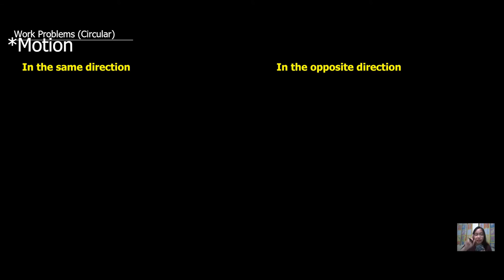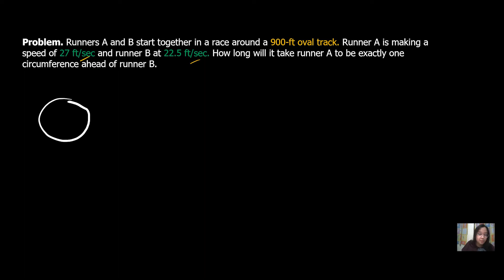Motion Problems Circular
This video explains how to easily solve circular motion problems in algebra.

Problem 1: Runners A and B start together in a race around a 900-ft oval track. Runner A is making a speed of 27 ft/sec and runner B at 22.5 ft/sec. How long will it take runner A to be exactly one circumference ahead of runner B.

Problem 2: Ted and Barney is running in opposite directions in a 400-meter circular track and meet each other every 35 seconds. If Ted can complete one track in 65 seconds. How long does it take for Barney to run 400 meters?